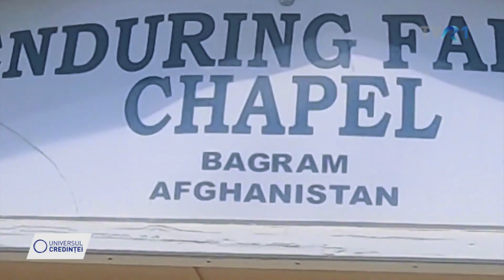George Oancă, singurul preot român în Afganistan - Reportaj - TVR 1 - Universul Credintei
George Oancă, singurul preot român în Afganistan - Reportaj - TVR 1 - Universul Credintei - 6 sept. 2020

Razboaiele din Afganistan, militarii NATO, raniti sau morti in teatrele de operatiuni de la Kabul sau Kandahar deschid adesea jurnalele de stiri din intraga lume. Astazi, noi ne-am propus sa va vorbim despre George Oancă, singurul preot roman in Afganistan. Se imparte intre front si altar, vorbeste 5 limbi straine si isi apara soldatii, rugandu-se. Un reportaj de Elena Dinu.